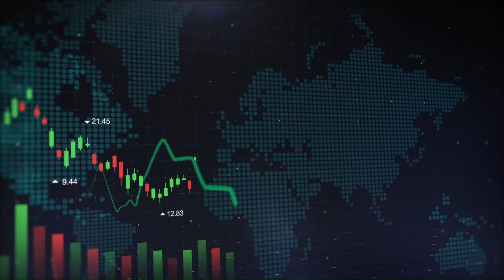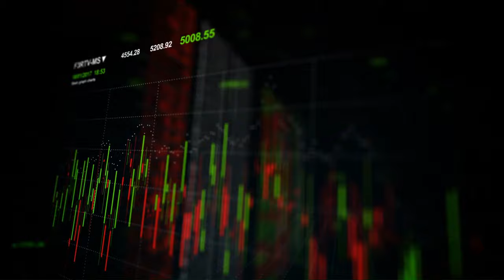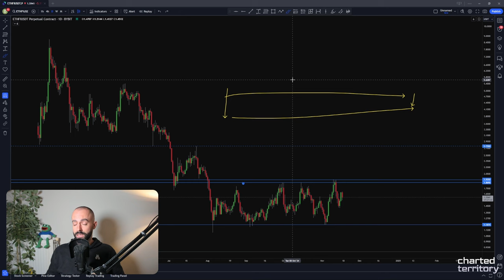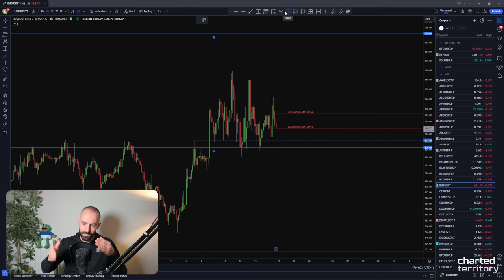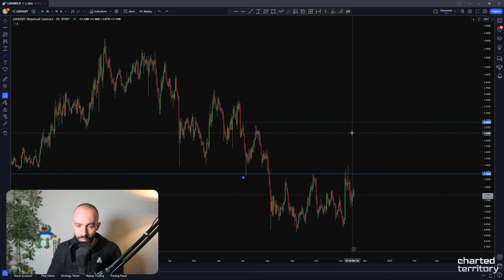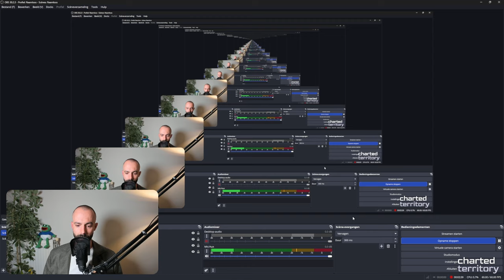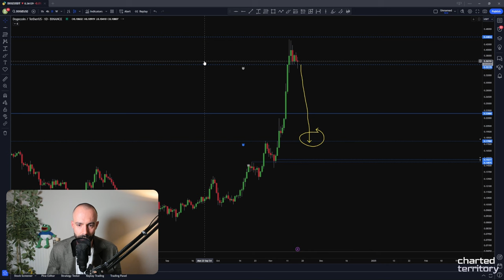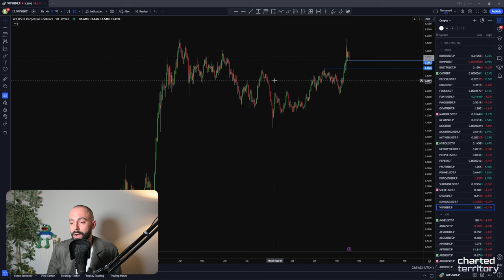Should You Buy Meme Coins? The BIG Meme Coin Episode | Charted Territory Ep. 07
Welcome to Charted Territory - Episode 07! In this episode, we’re tackling the hype, risks, and opportunities surrounding meme coins. Should you trade meme coins, or are they just speculative traps waiting to burn your portfolio? Whether you’re eyeing $DOGE, $SHIB, or the latest trending coin, this video dives deep into the charts and market psychology behind meme coin trading.

CONTENT BREAKDOWN
0:00 - Intro
02:07 - USDCAD
05:00 - Coffee
06:13 - Russell 2000
09:19 - Market Mastery: ATR Based Trailing Stop
14:30 - Xception Telegram Trading Bot
15:55 - Bitcoin / BTC
20:01 - Ethereum / ETH
22:30 - Solana / SOL
26:04 - EtherFi / ETHFI
29:00 - AAVE
30:00 - ADA
31:22 - AEVO
32:00 - Arbitrum / ARB
33:25 - Arkham / ARKM
34:52 - Cosmos / ATOM
36:43 - Axie / AXS
38:28 - Binance Coin / BNB
40:02 - Curve / CRV
42:17 - Dymension / DYM
43:39 - Ethereum Classic / ETC
46:54 - Ripple / XRP
48:20 - Internet Computer / ICP
49:08 - Injective / INJ
49:57 - Jito / JTO
50:54 - Lido / LDO
52:48 - Litecoin / LTC
54:47 - OMNI & ONDO
56:29 - RENDER
56:56 - SAND
56:48 - SEI
58:27 - THETA
58:48 - WOO
59:18 - Trader Talk: Should You Trade Meme Coins?
1:04:20 - BOME
1:07:38 - BONK
1:12:38 - BRETT
1:14:44 - Simon's Cat / CAT
1:15:52 - Dogecoin / DOGE
1:18:23 - FLOKI
1:20:09 - FOXY
1:22:00 - MANEKI
1:22:57 - MYRO
1:26:49 - PEPE
1:29:00 - PNUT

We’ll cover:

- Key meme coin technical analysis strategies
- The difference between trading meme coins and long-term investing
- How to spot bull traps and fake breakouts in high-volatility markets
- Risk management tips for trading crypto trends like meme coins
- ATR based trailing stops

Meme coins have made headlines with their explosive price movements, but trading them requires skill, discipline, and strategy. This episode is packed with actionable insights for crypto traders, from beginners learning how to trade altcoins to experienced investors navigating speculative markets.

Don’t fall for the hype—learn how to navigate meme coin trading like a pro.